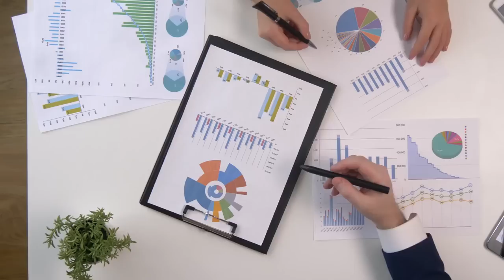Businessകാരനായ ഭർത്താവിനോട് ഭാര്യയും മകനും പൂജാരിയും കൂടെ ചെയ്‍തത് Udupi Case | Malayalam | Razeen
My Products

Amazon | Amazon.com